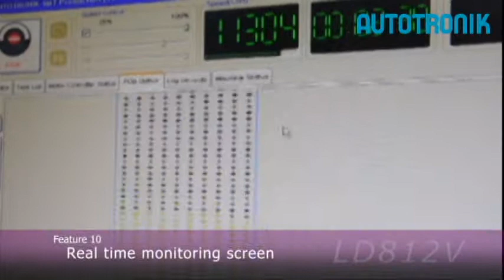Autotronik LD812V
Pick and Place solution for LED Board Assembly
Autotronik model: LD812V

◎ True 'Vision On the Fly' Alignment
◎ Fiducial recognition and coordinate correction
◎ Assembles LED boards up to 1200 mm long
    in a single pass (option for 1800mm long)
◎ Positive air puffing at the pick-up nozzle ensures
    release of 'sticky' LED components during placement
◎ Large working platform allows multiply PCB
    production in one stage (for same type of PCB)
◎ High-precision ballscrew drive
◎ Tape feeder allows tape connection to minimize
    production interruption
◎ Heavy-duty welded frame provides stability for
    precision placements even at high speeds
◎ Option TeflonR nozzles available for sticky LED
    components; customized nozzles available on request
◎ Real time monitoring screen